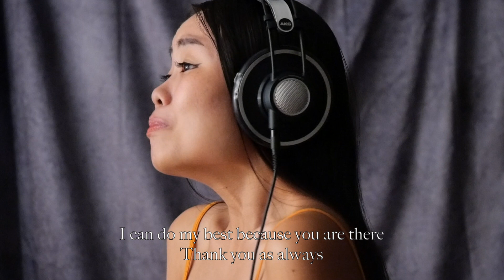Green Tea Farm - Hiromi Uehara (vocal cover)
Green Tea Farm - Hiromi Uehara

Special thanks to Yosuke Kishibe for the beautiful piano accompaniment !